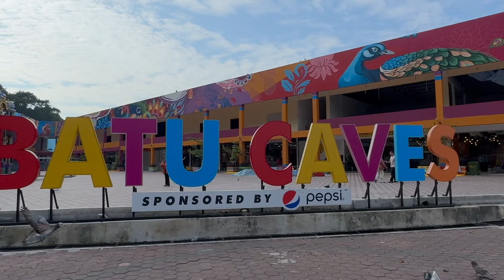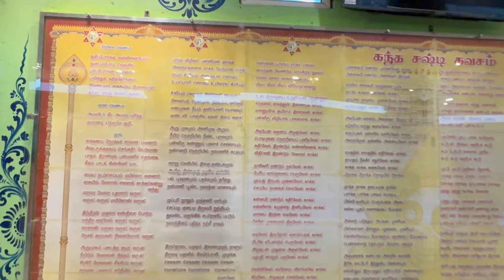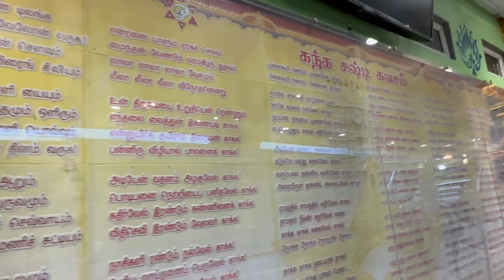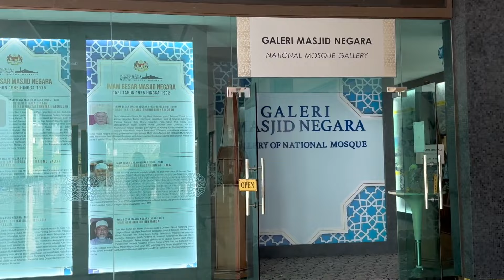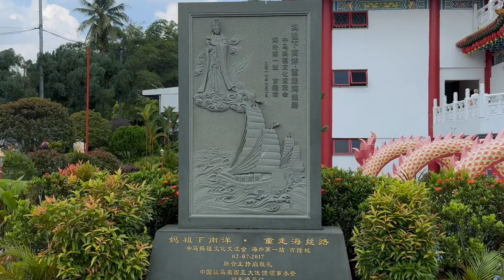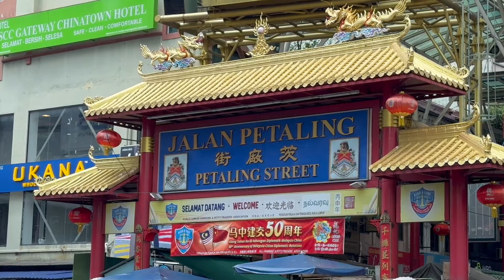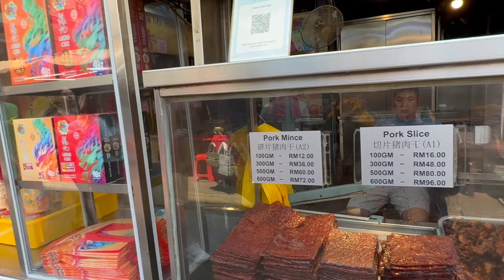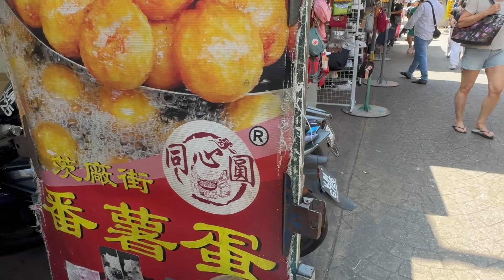Malaysia Not What I Expected | Pick Pockets Ruin Tour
Episode 16 - Cultural tour of Kuala Lumpur, Malaysia ruined by pick pockets.
Visited the iconic tourist attractions in Kuala Lumpur.